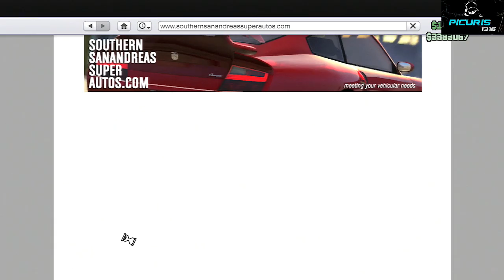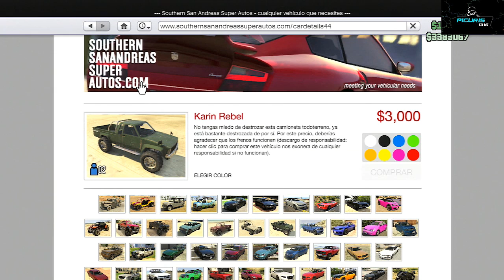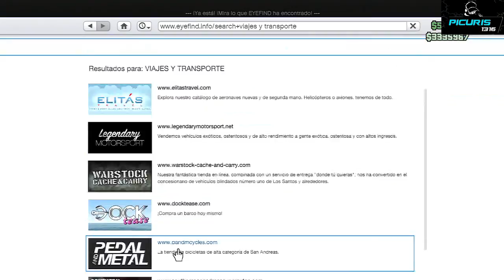COMO TENER DINERO INFINITO FACIL GTA V - Version 1.11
NO TE QUIERES PERDER NINGUN VIDEO!

Cancion Intro: Power - Big Gigantic x GRiZ